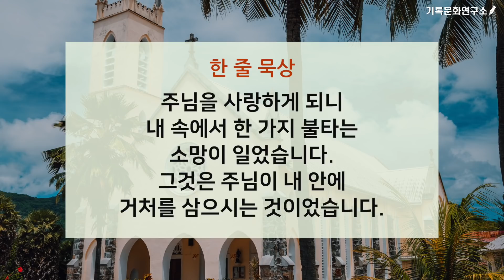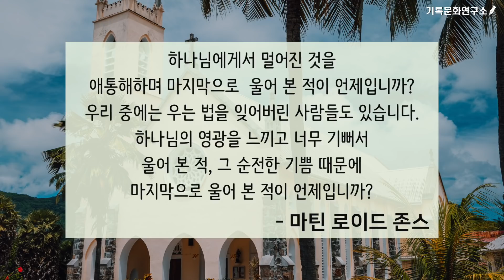[바실레아 슐링크처럼] 한달묵상 DAY6 - 예수님을 내 마음에 거하시게 하라(1)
[바실레아 슐링크처럼] 한달묵상 DAY 4-낭송자는 독일다름슈타트 기독교마리아자매회의 암브로시아 자매님

기록문화연구소는 [조지 뮬러처럼]에 이어 2번째  '한달묵상 시리즈'로 국민북스에서 출간한 [바실레아 슐링크처럼]을 유튜브 영상으로 소개합니다. 1904년 독일 다름슈타트에서 태어난 바실레아 슐링크는 2001년 96세를 일기로 이 땅을 떠나기까지 평생 주님의 뜻을 따라 살았던 믿음이 사람입니다. 2차세계대전 직후 독일 다름슈타트에서 개신교 영성공동체인 기독교마리아자매회를 창립한 그녀는 언제나 '예와 아멘'의 삶을 살며 주님이 말씀하시는 그대로를 준행하는데 진력했습니다. 특히 회개야말로 하나님께 이르는 길이라는 믿음으로 통회와 회개의 삶을 살았습니다. 어느때보다도 본질에 대한 갈망이 높아진 지금 시대에 바실레아 슐링크는 우리 믿음의 선배로 그가 평소 전했던 말씀을 정리한 [바실레아 슐링크처럼] 의 묵상이 하나님께 이르는 길을 제시해 주리라 믿습니다.

"주님을 사랑하자 내 속에서 한 가지 불타는 소망이 일어났습니다. 그것은 주님이 내 안에 거처를 삼으시는 것이었습니다. 생각해 보니 난 세속적인 사건, 사람들, 근심, 일, 슬픔과 문제들 에 너무 얽매어 있었습니다. 그러다 보니 내 마음의 방에는 이런 것들이 가득 차 버렸습니다. 주 예수 그리스도를 믿고 있었지만 그분이 내 온 마음을 소유하지는 못하셨습니다.
주님을 만나고 나는 단호한 결심을 했습니다. 그 결심은 성령의 인도하심에 의해 가능했습니다. 더 이상 내 관심을 끌었던 세상 것들과 사람들을 우선순위에 두지 않겠다는 결심이었습니다. 바쁜 일과와도 결별키로 했습니다. 온종일 이리저리 움직이는 번잡한 하루는 지극히 위험하다고 생각했습니다. 바쁜 일과는 내 정신을 온통 빼앗아 예수 그리스도의 존재마저 잊게 만드는 위험을 초래한다는 것을 깨달았습니다. 성령의 힘으로 주님 안에 변함없이 거하게 해달라고 간구했습니다. 그분과의 소통이 두절되는 것이야말로 두려운 일이었습니다. 그저 매 순간 그분과 동행하고 싶었습니다. "

[조지 뮬러처럼]과 함께 [바실레아 슐링크처럼]도 책과 함께 영상을 매일 묵상하다보면 하나님을 추구했던 그녀의 영성이 우리들에게도 젖어들리라 믿습니다.

***기록문화연구소는 [‘자기의 모든 것을 바쳐 예수 그리스도를 따랐지만 어떠한 유익도 얻지 못한, 그럼에도 불구하고 그 길(The Way)을 끝까지 걸어갔던 알려지지 않은 소중한 사람들의 이야기’를 담는 연구소]입니다.***

-기록문화연구소는 이 시대를 향한 ‘하나님의 마음’을 전하는 통로가 되겠습니다.
-기록문화연구소는 ‘하나님의 관점’으로 이 시대를 바르게 해석하는 통로가 되겠습니다.
-기록문화연구소는 한반도의 평화와 복음 통일을 위한 통로가 되겠습니다.
-기록문화연구소는 ‘하나님의 눈동자’인 이스라엘의 중요성을 전하는 통로가 되겠습니다.